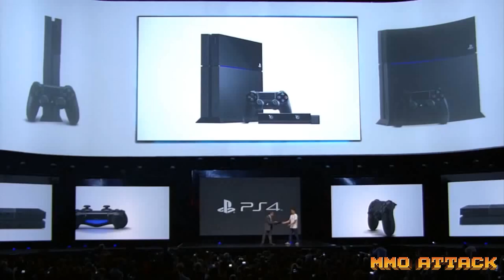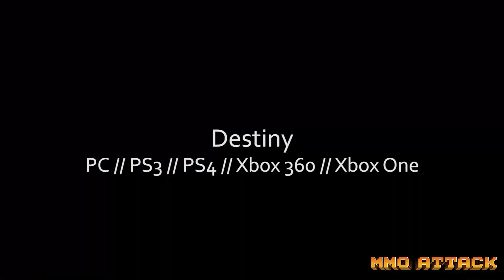Top Ten MMOs on Consoles 2014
If you were one of the millions who found yourself purchasing one of the next-gen consoles late last year, you're probably looking for an MMO to whet your appetite.  Today we have the hottest console MMOs, both launched and upcoming, that you should be sure to keep on your radar.

MMO Attack | We Do Games  --  Play Free Today!